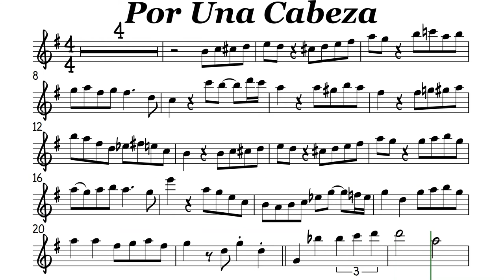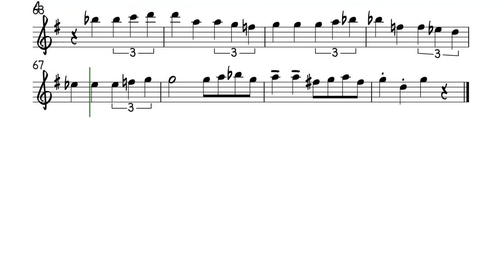Por Una Cabeza Flute or Violin Sheet Music Backing Track Play Along Partitura Tango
Carlos Gardel